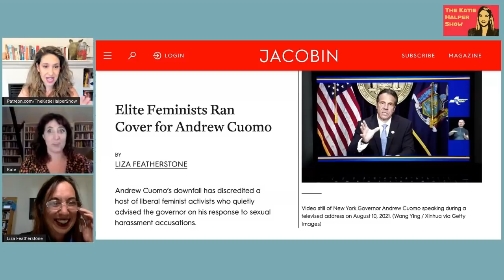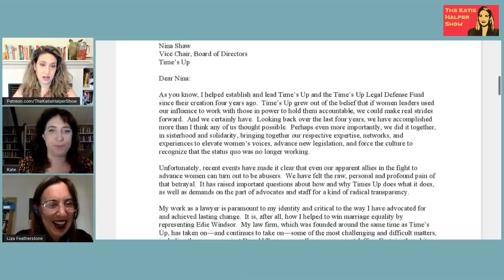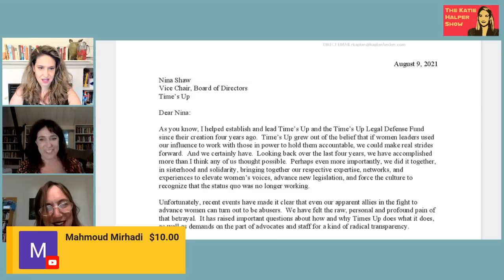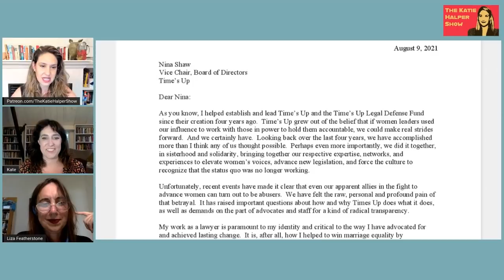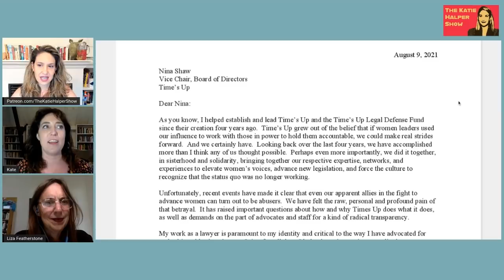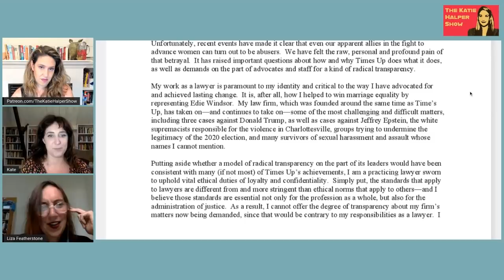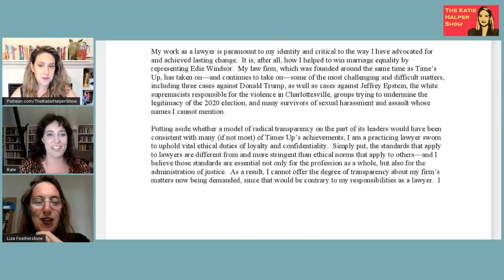Resignation Letter From "MeToo" "Feminist" Busted As Cuomo Advisor Is The Worst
Katie and fellow actual feminists Liza Featherstone & Kate Willett read one of the worst things ever written: a non-apologetic, self-pitying, self-congratulating resignation letter from the chair of the board of directors for Time's Up, a MeToo organization with strong ties to powerful democrats, who was busted for advising Andrew Cuomo as he struggled to deal with the many MeToo allegations he faced.

Kate Willett is the host of the Reply Guys podcast, a standup comedian and the author of "Dirt Bag Anthropology."  Liza Featherstone is a journalist, essayist, staff writer at @jacobinmag, contributing writer @thenation, and author of "Divining Desire: Focus Groups and the Culture of Consultation."